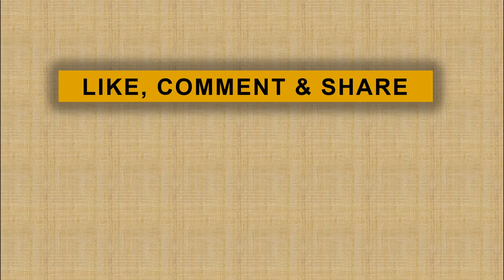Insyaallah Prabowo Menghadiri Pelantikan Jokowi - Ma'ruf Amin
jpnn.com, JAKARTA - Mantan calon presiden 2019 yang juga Ketua Umum Partai Gerindra Prabowo Subianto dipastikan hadir saat pelantikan Presiden dan Wakil Presiden, Joko Widodo - KH Ma'ruf Amin, Minggu 20 Oktober 2019...